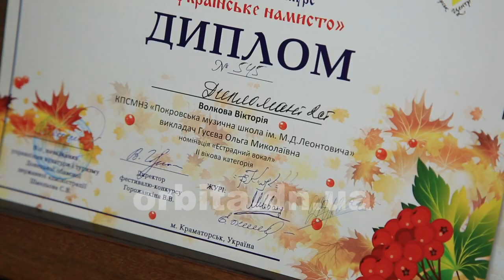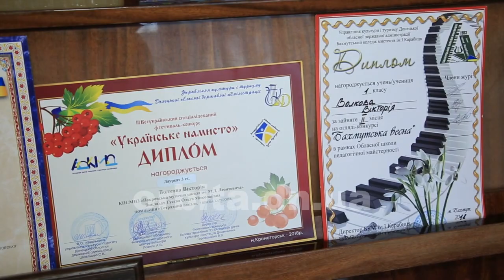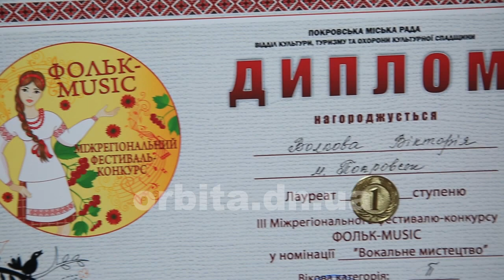Талановита вокалістка Вікторія Волкова